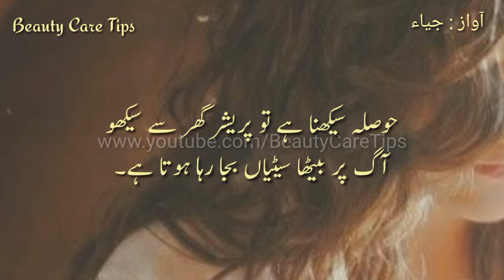Heart Touching Quotes | Hamesha Ek Hath Main Makhan Or Dosre Hath Main Chona Rakho